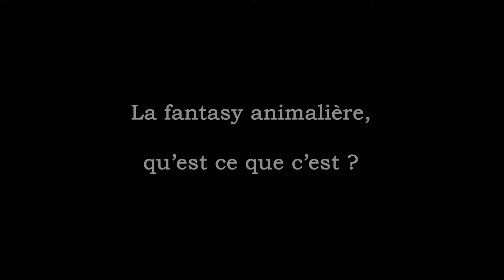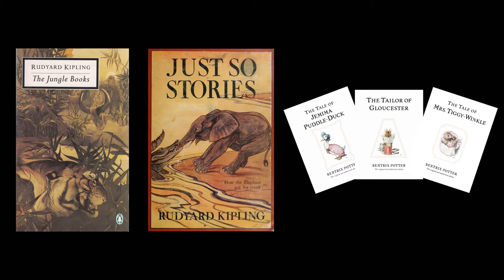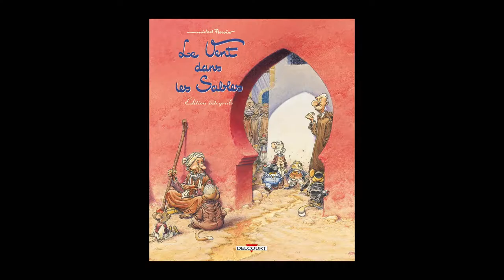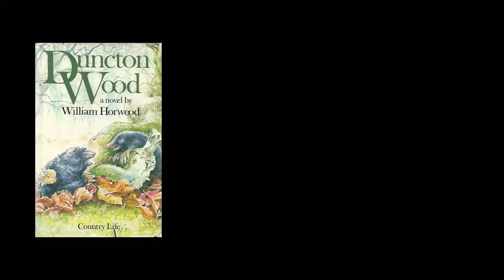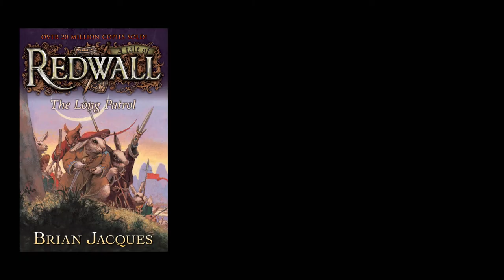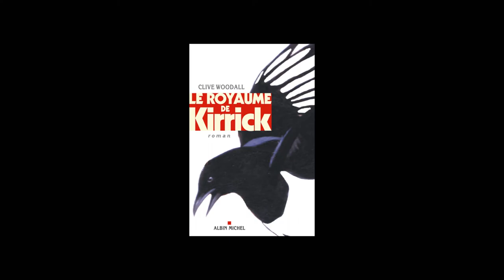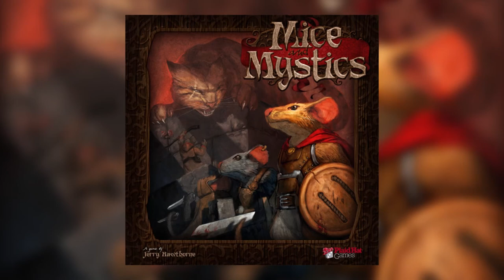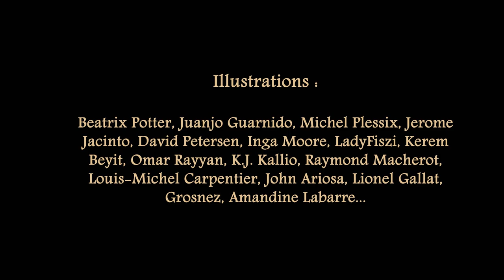Culture Particulière #8 - La fantasy animalière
Où l'on explore les territoires insoupçonnés de la fantasy animalière. L'expédition inclut un lapin tyrannique, des pies retorses, des chouettes élitistes, du canotage sur rivière et une abbaye pleine de souris.

Principaux ouvrages abordés :
- Le vent dans les saules, de Kenneth Grahame
- Tarka la loutre, d'Henry Williamson
- Madame Frisby et les rats de NIMH, de Robert C. O'Brien
- Watership Down, de Richard Adams
- Le bois Duncton, de William Horwood
- La quête du noble chat Piste-Fouet, de Tad Williams
- les romans de Garry Kilworth
- Rougemuraille, de Brian Jacques
- Hermux Tantamoq, de Michael Hoeye
- Le royaume d'Outrebrume, de Margaret McAllister
- Le royaume de Kirrick, de Clive Woodall
- Les gardiens de Ga'Hoole, de Kathryn Lasky
- Chlorophylle et Sibylline, de Raymond Macherot
- Les Toyottes, de Louis-Michel Carpentier et Raoul Cauvin
- Les légendes de la garde, de David Petersen